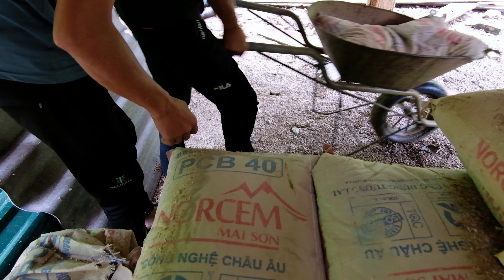Process of Building Stairs and Pouring Cement Kitchen Floor | Farmer Family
Process of Building Stairs and Pouring Cement Kitchen Floor...